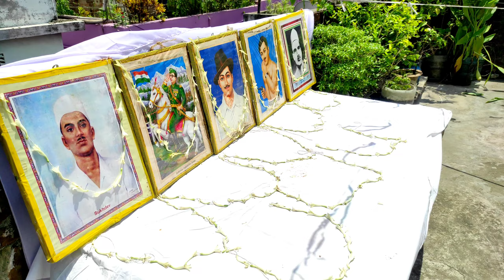15 August 🇮🇳special day vlogs 😃🇮🇳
15 August in katihar my new vlogs | effective vlogs

15 स्वतंत्रता दिवस गाने लता रफ़ी के सुनहरे दर्द भरेहिट सोंग्स गीत superhitJukebox Hindi15August song#15th स्वतंत्रता helen_song lata mohd_rafi helen_song lata लता व मुकेश के सर्वश्रेष्ठ युगल गीत II Best Duets Of Lata & Mukesh II Hit Evergreen Super Hit मोहद रफ़ी के सुपर हिटलता व मुकेश के सर्वश्रेष्ठ युगल गीत II Best Duets Of Lata & Mukesh II Hit Evergreen Super Hit Songs गाने, मोहद रफ़ी सा